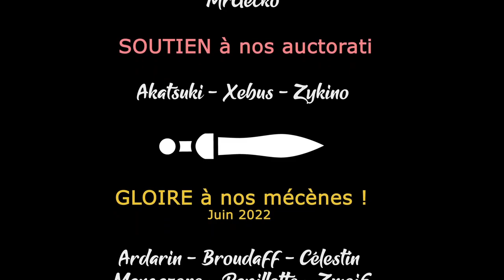Northgard - Ep06 - Une vengeance glaciale [FR][Damn3d]